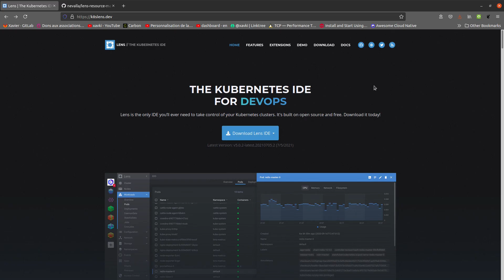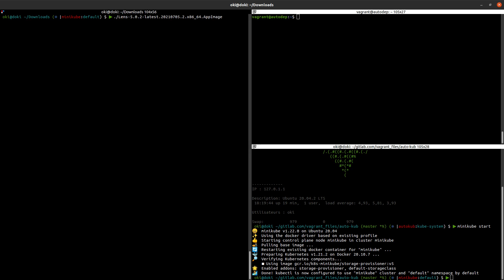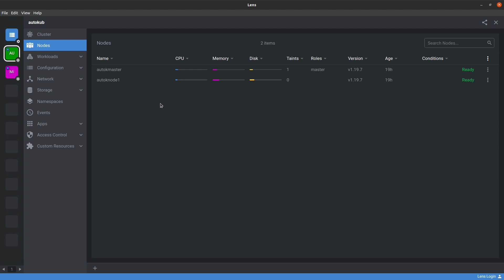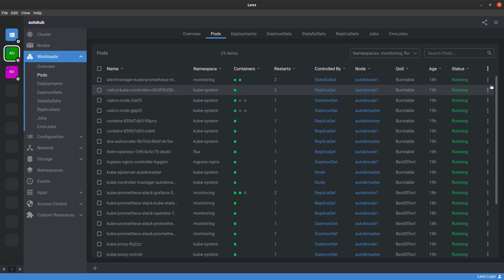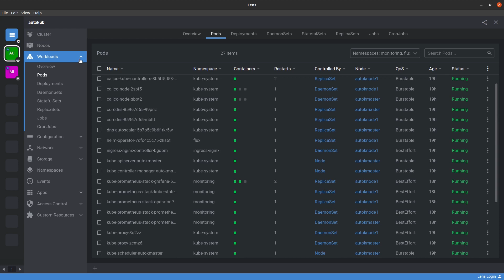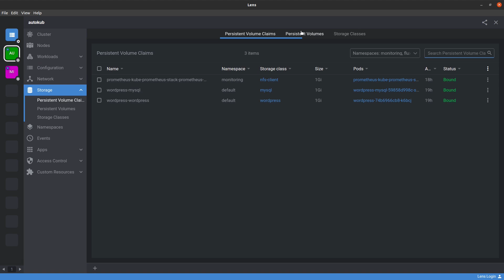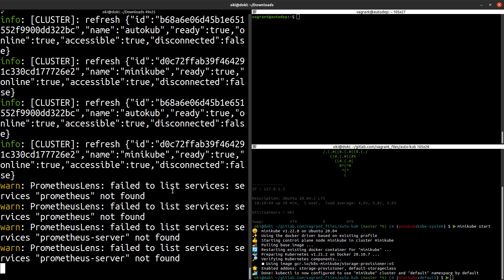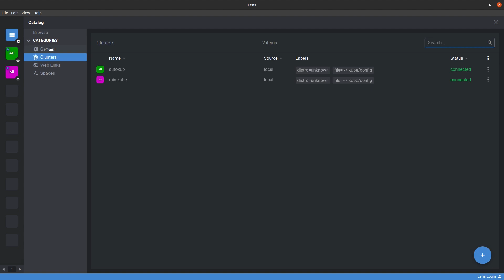LENS : ide pour kubernetes... en 2min